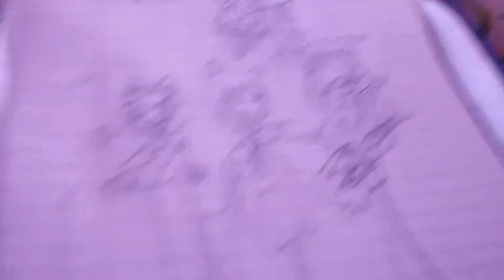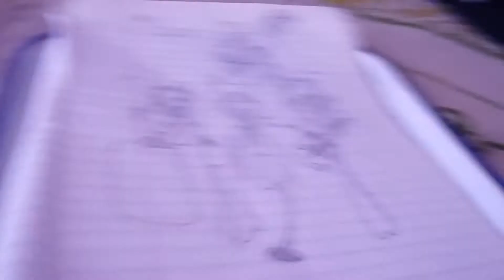Music time my friends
And the new characters there is sally the dj
And flameing star the singer so yeah kawaii :3